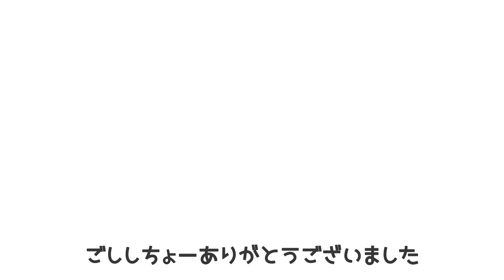【モルモットの爪切り】じっくり見たい人向け 9/7.2021 Guinea pig nail clipping (Long ver)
エンディングがお気に入りです👧🏻
今回の爪切りはちょっとてこずりました。